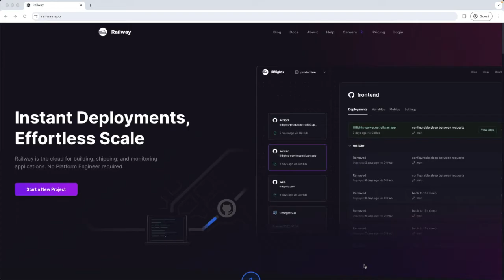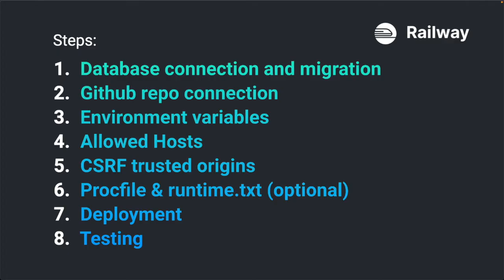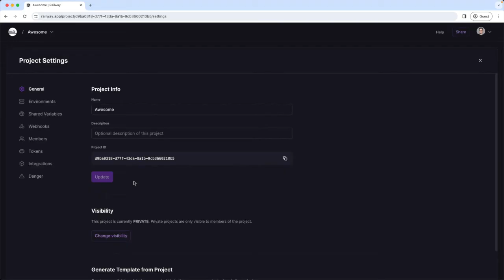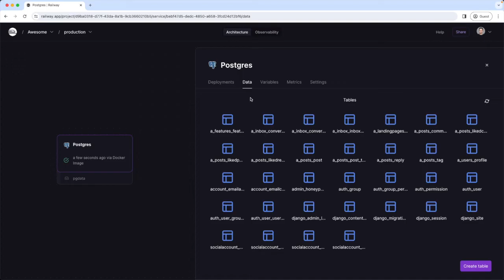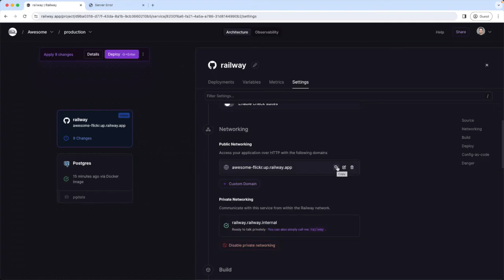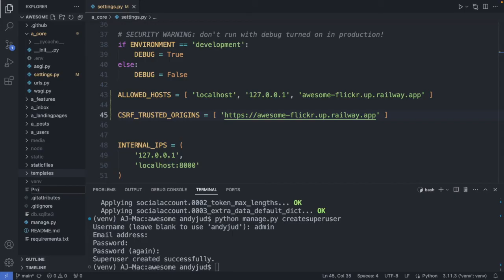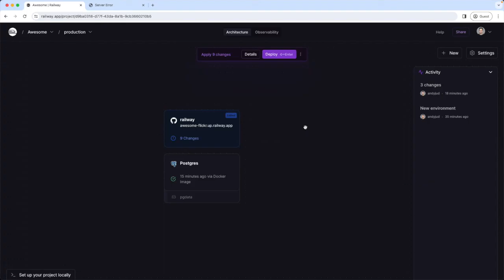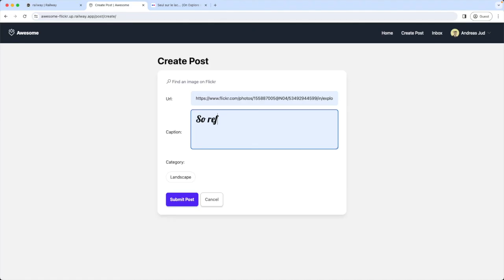Deploy Django app to Railway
0:00 Demo and Overview
4:05 Postgres database
7:28 Web application
13:20 Testing